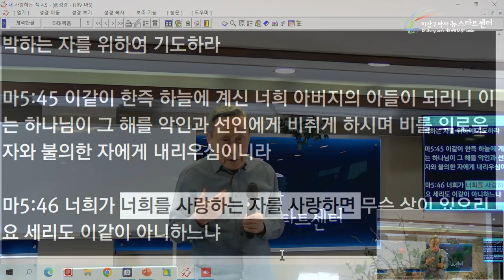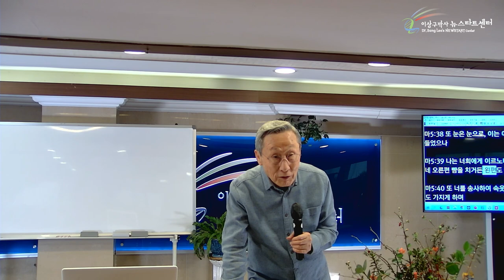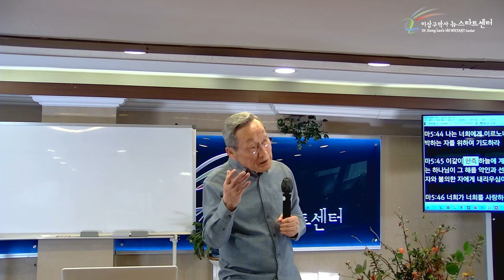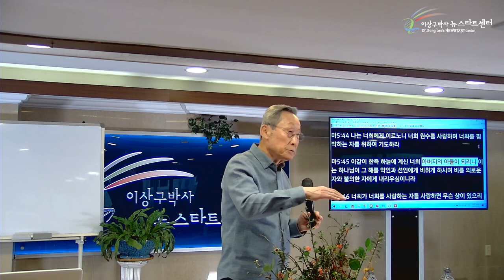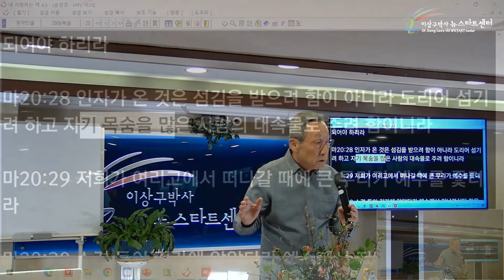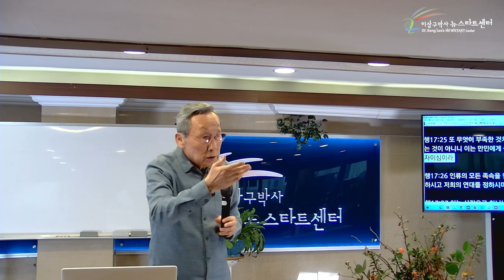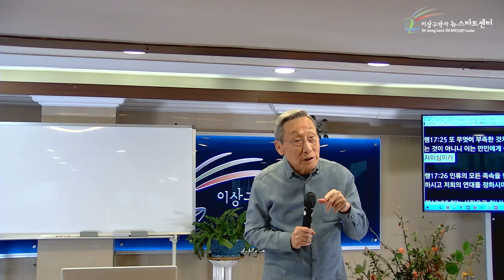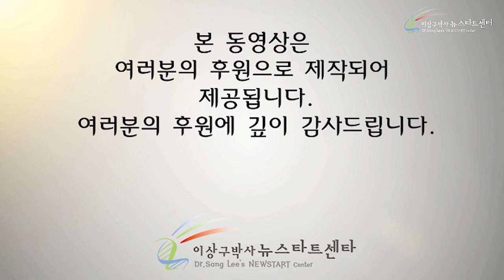[6강] 예수님이 왜 죽으셔야만 했을까?